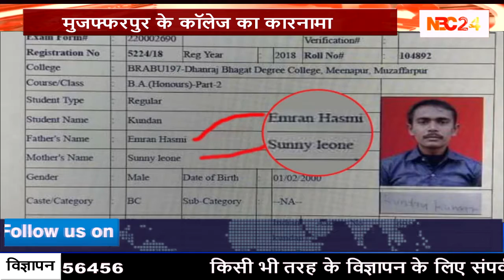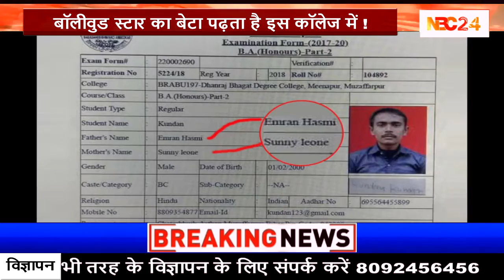Bihar के इस Collage में पढ़ता है Emraan Hashmi और Sunny Leone का बेटा !